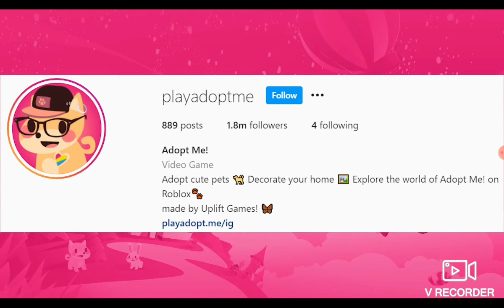WORLD OCEANS DAY UPDATE!🌊WHALE AND DOLPHIN CONSERVATION🐬Team Up With Adopt Me! on Roblox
WORLD OCEANS DAY UPDATE!🌊WHALE AND DOLPHIN CONSERVATION🐬Team Up With Adopt Me! on Roblox🌟 Use Star Code *FROSTDRAGONS* when buying robux or buying gift cards online
🎮My Roblox Username:CookieFrostYTOffical
📷View my photos on Instagram @frostdragonarmy
🐦Read my strange tweets on Twitter @FrostdragonA
🌟Use Star Code *FROSTDRAGONS* when buying robux or buying gift cards online

CookieFrost likes watching adopt me youtubers, lankyblox, roplexgaming, xsophia16x, celerey games, prezley, pandaplayz, protonplays, theboxquiz and more! Adopt me is a roblox game  suitable for roblox roleplay game where you collect  adopt me pets and you can do adopt me trades to get new pets on my channel i show the adopt me updates,adopt me hacks ,adoptmetrading ,adopt me giveaway ,adopt me codes (if they ever do any again loll) Thanks for reading!